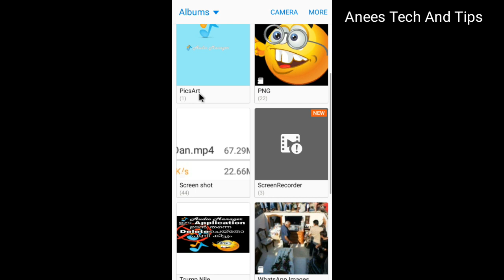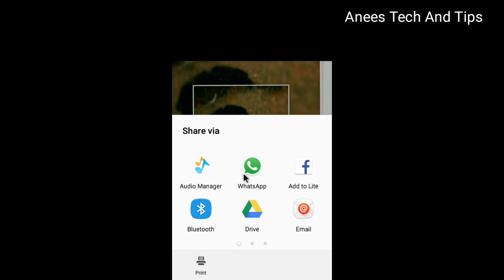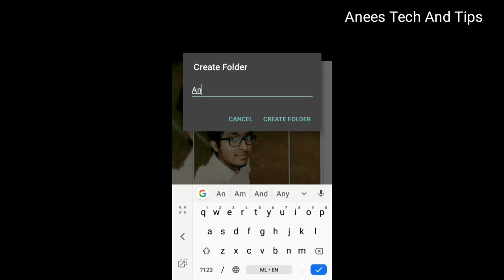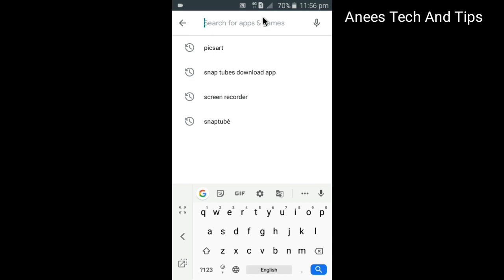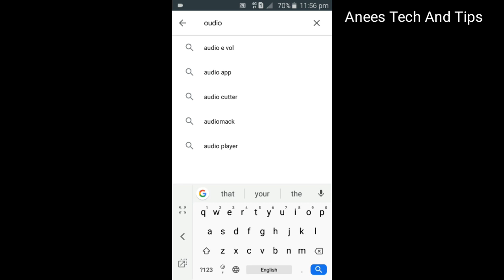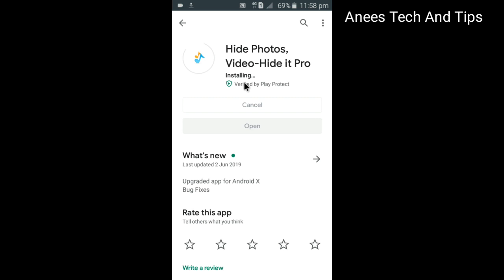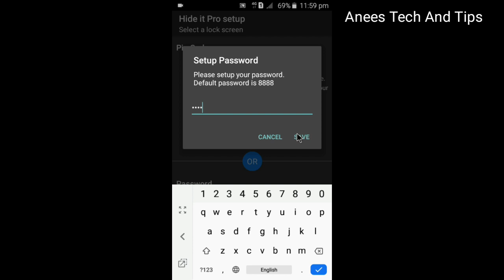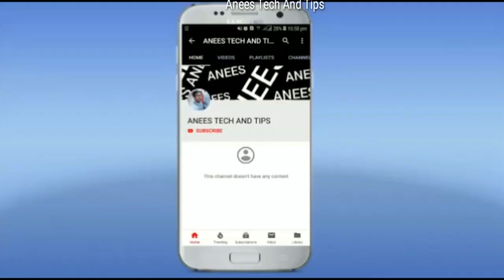Hack Any Application//ANEES TECH AND TIPS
ചെറിയ Video ആണ്